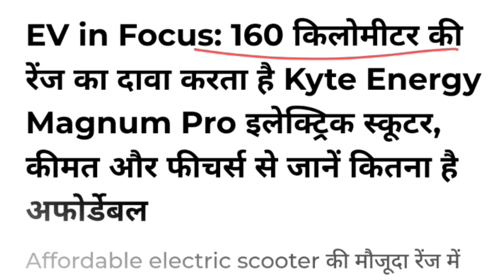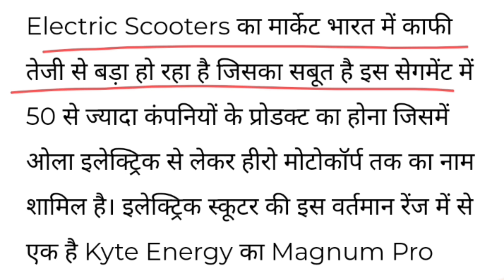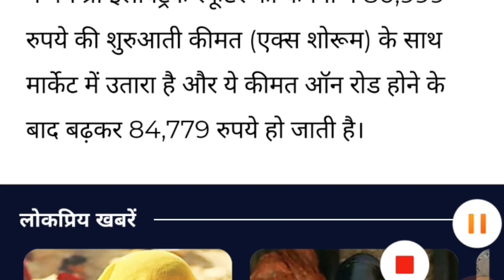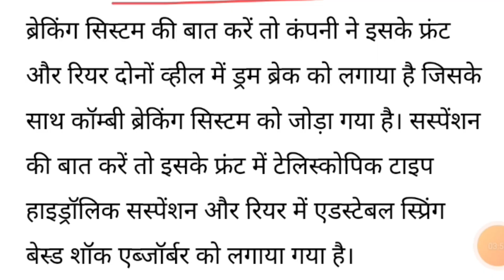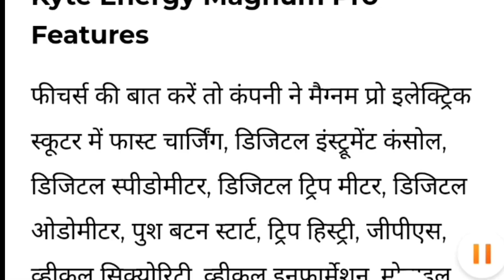सिंगल चार्ज मे 160 KM की रेंज 💥 | kyte energy इलेक्ट्रिक स्कूटर 160 KM Rang🛑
best electric scooter in delhi
cheapest electric scooter in india
cheapest electric scooter in delhi
Top 5 electric scooter review 2022Top 5 electric scooter in india
Top 5 electric scooter in india 2023 tamil
Top 5 electric scooter in india under 1 lakh
Top 5 electric scooter in india without license
Top 5 electric scooter in india 2023 under 1
Top 5 electric scooter in india under 60000
Top 5 electric scooter in india telugu
Top 5 electric scooter in india tamilTop 5 electric scooter in india
Top 5 electric scooter in india without licenseelectric scooter under 50,000 to 60 000
scooty under 50000 to 60,000
Electric scooter under 30,000
Best electric scooter under 60000 in India
scooty under 50000 to 60,000 petrol
Electric Bike under 50000